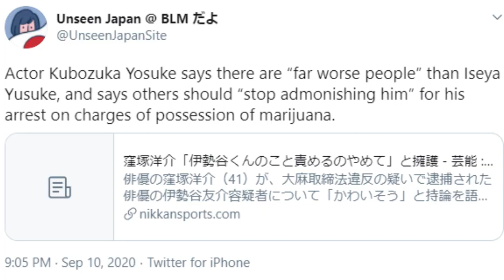Japan's Fear of a Marijuana Planet: Drug Use, Celebrity, and Social Ostracism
Attitudes toward marijuana are relaxing in many countries around the world. One exception is Japan, where it's still treated as dangerously as any other drug. And woe to any celebrity or citizen who's caught with it!

In this wide-ranging, co-host Sachiko Ishikawa and I look at the treatment of celebrities arrested for drug use and how public reaction is more negative than it is towards far more serious crimes. We also discuss a deadly silly anti-marijuana tract from Wakayama Prefecture, and the phenomenon of "social death" for the arrested - and their families.